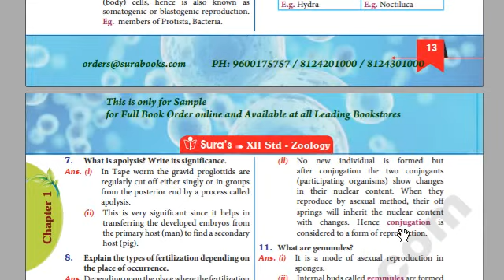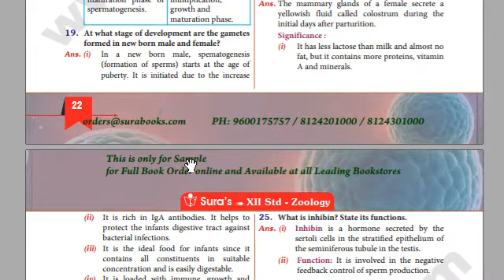12th Biology Important Study Material | Zoology